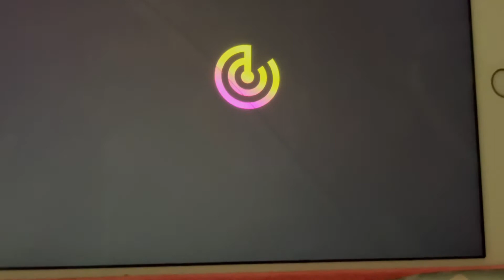Sorry this video is late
Game dragon adventure on Roblox